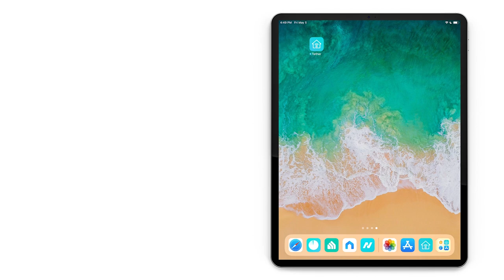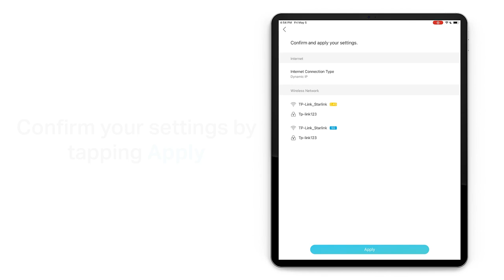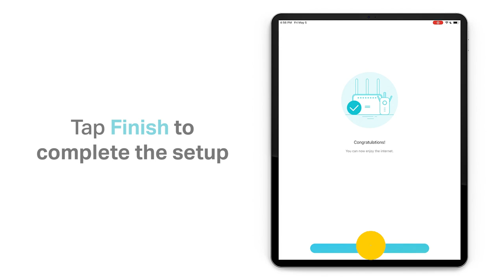How to Configure a TP-Link Router with Starlink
Are you using Starlink as your ISP?  Do you want to use a router of your choice with the service?  Then look no further.  TP-Link's Archer Routers can be used with Starlink and can act as a router or an Access Point.  This video will show you how to configure your Archer Router to operate as the router for your Starlink Service.

When using an Archer router with your Starlink service, we recommend that the Starlink router be placed in bridge mode.